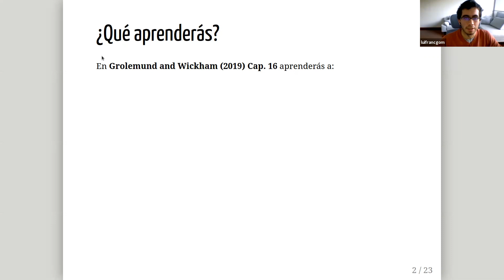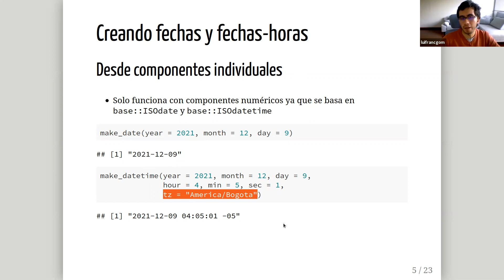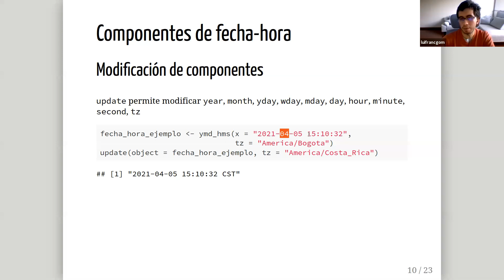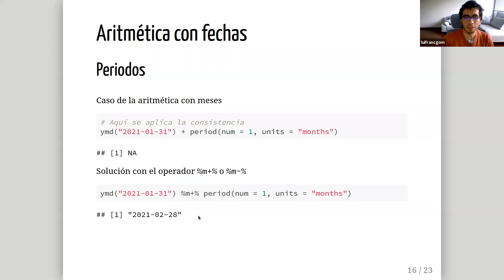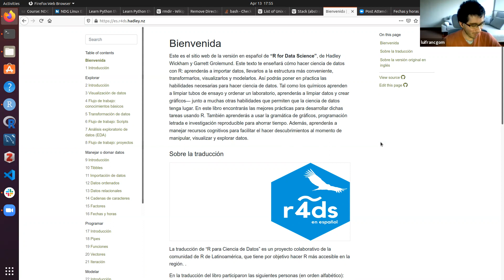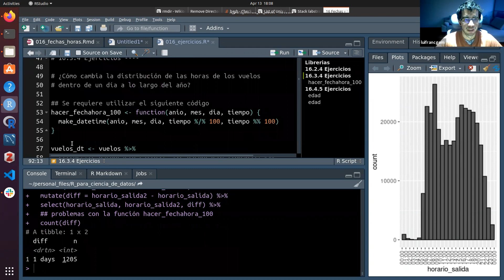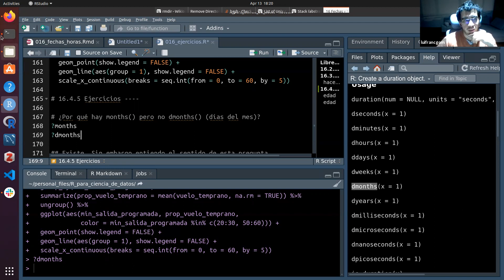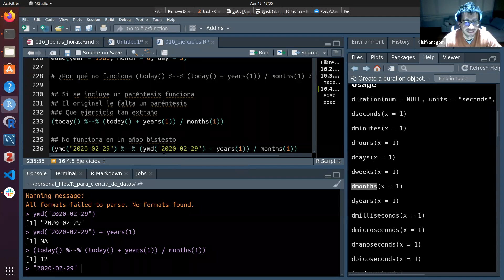R para Ciencia de Datos Club de Lectura: Capítulo 16: Fechas y horas (2021-04-13) (r4ds_es01)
Luis Francisco Gomez Lopez presenta el Capítulo 16 ("Fechas y horas") de R para ciencia de datos por Hadley Wickham & Garrett Grolemund el 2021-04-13, en el R4DS Club de Lectura. Cohorte 1